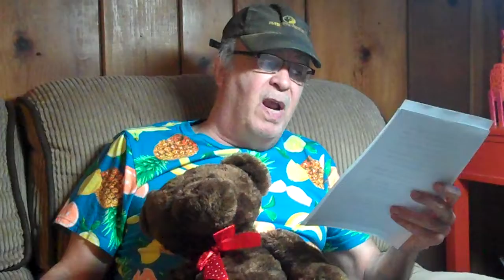CoVid 19 112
More about living in the time of the coronavirus epidemic